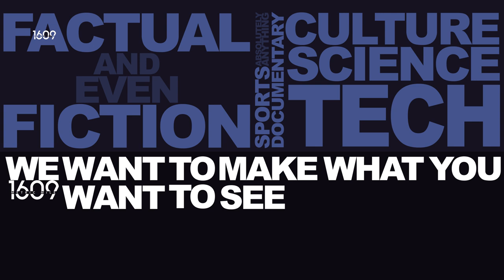Welcome to Metric Mile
Our first film of the year is a basic introduction, to who we are, and what we're planning to do... make a film every week throughout 2016... Yes. a film a week. So here we introduce ourselves and give you a little teaser of whats to come!

metricmile.tv

Filmed by Sam Alsop of Metric Mile

Edited by Sam Alsop & Samuel Liles of Metric Mile